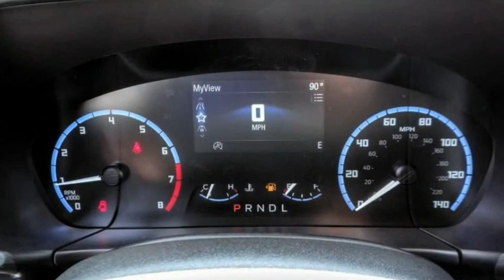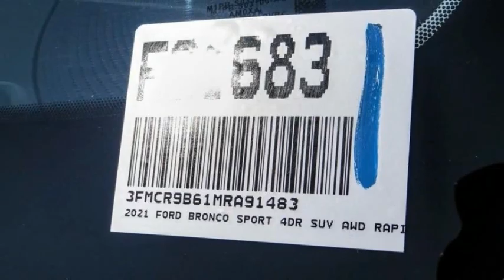2021 Ford Bronco Sport HEMET BEAUMONT MENIFEE PERRIS LAKE ELSINORE MURRIETA F21683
2021 Ford Bronco Sport BIG BEND 4X4

GOSCH FORD HEMET PROUDLY SERVING HEMET, BEAUMONT, MENIFEE, PERRIS, LAKE ELSINORE, MURRIETA, AND SURROUNDING SOUTHERN CALIFORNIA LOCATIONS. THIS RED 2021 Ford BRONCO SPORT IS EQUIPPED WITH A 1.5L EcoBoost, AUTOMATIC TRANSMISSION, AND RECEIVES AN ESTIMATED 25 City/28 Hwy MPG. GOSCH FORD HEMET 150 CARRIAGE CIRCLE HEMET CA 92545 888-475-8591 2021 Ford BRONCO SPORT BIG BEND 4X4 Stock #: 8-F21683 | VIN: 3FMCR9B61MRA91483 | 2021 Ford Bronco Sport Big Bend 4x4 Gosch Ford Hemet